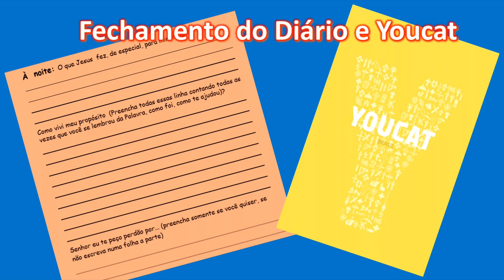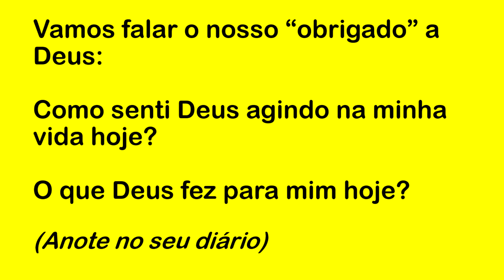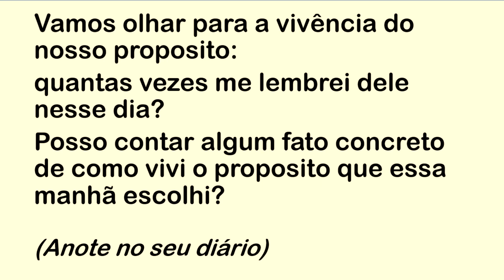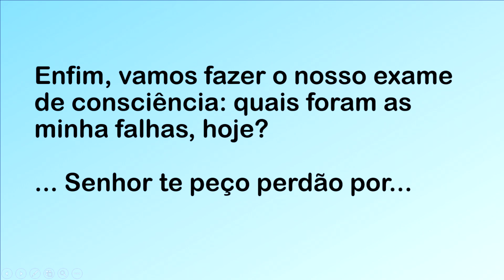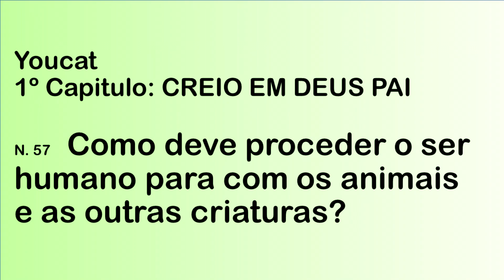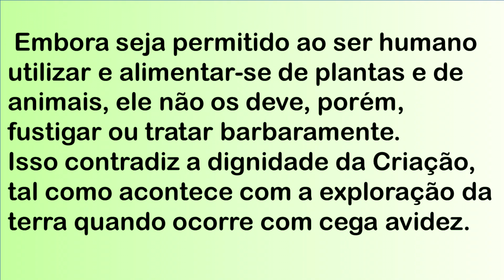DIÁRIO ESPIRITUAL MISSÃO BELÉM (NOITE) 17/06/2023 - YOUCAT 57